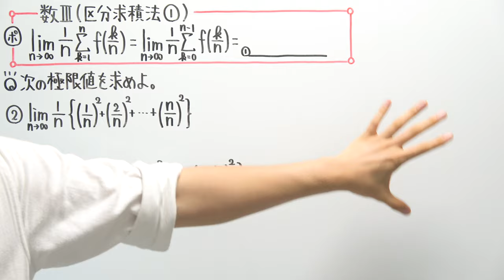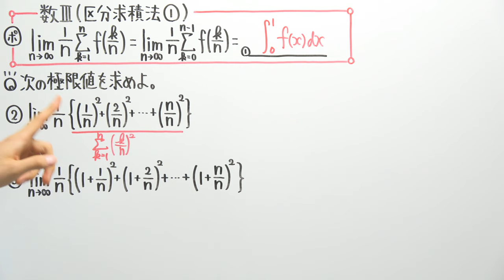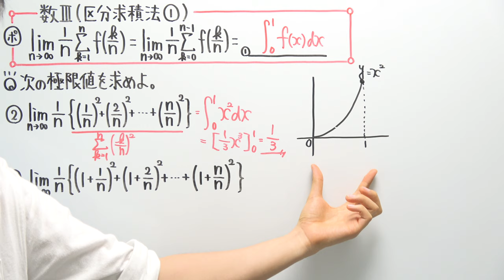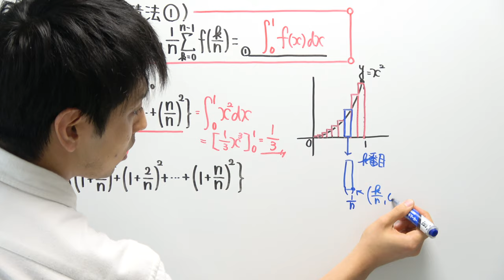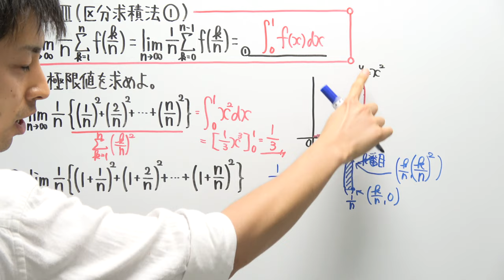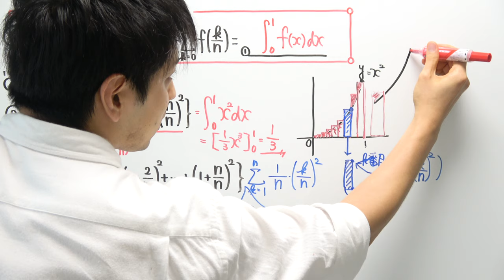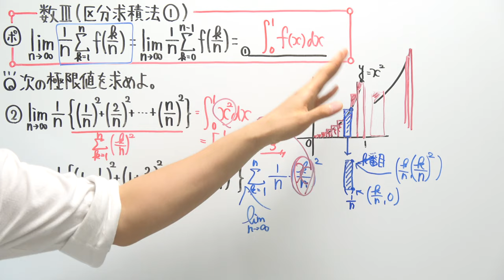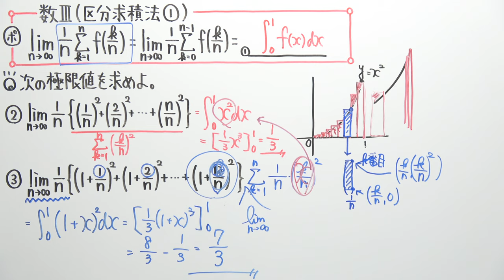【数Ⅲ-162】区分求積法①